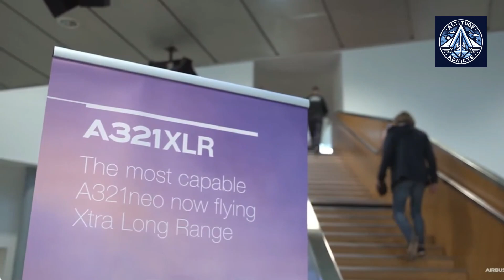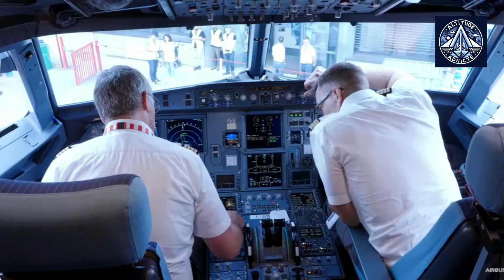EASA Grants Certification for Airbus A321XLR with CFM LEAP-1A engines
The Airbus A321XLR has received its long-awaited certification from EASA, paving the way for its entry into service this summer. This single-aisle aircraft boasts long-range capabilities and fuel efficiency, offering airlines widebody performance at half the cost. With a comfortable Airspace cabin, the A321XLR promises to revolutionize travel by enabling new routes and improved passenger experiences.
Visuals: Airbus